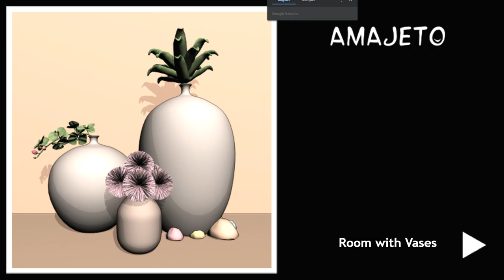[Amajeto] Room with Vases Walkthrough